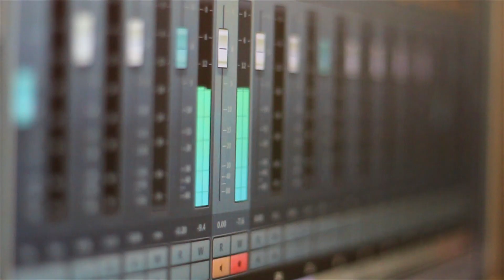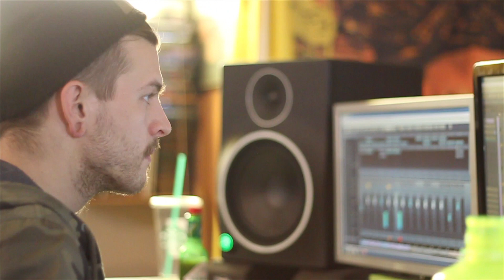Phinehas - Tetelestai (Behind The Scenes)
Preorder Phinehas's new album - "Till The End"